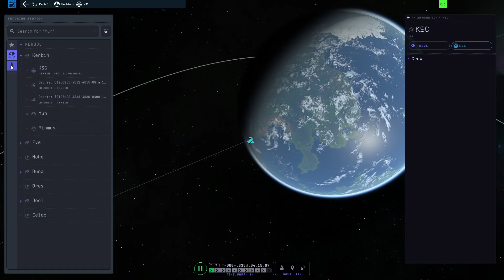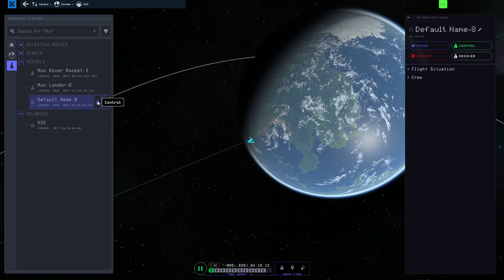KSP 2 Raw Footage - Kraken Sends me under the mun - I Survive.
After Landing a rover on the Mun, the Kraken tried to consume  Bob , Bill, and Jeb by sending them to the center of the Mun. After a couple of attempts I was able to save them.